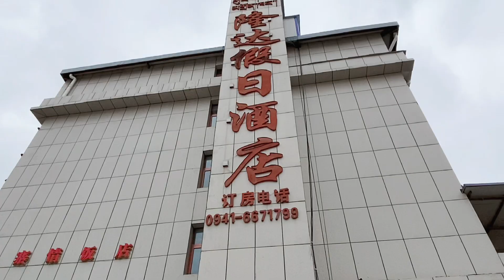广西玉林妹子自驾游，佛教圣地“郎木寺”，疫情期间几乎没有游客，商铺旅馆很多都不营业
广西玉林妹子自驾游，佛教圣地“郎木寺”，疫情期间几乎没有游客
vlog_20220414